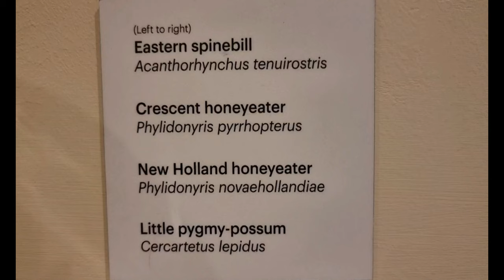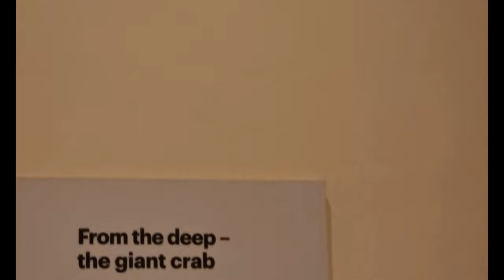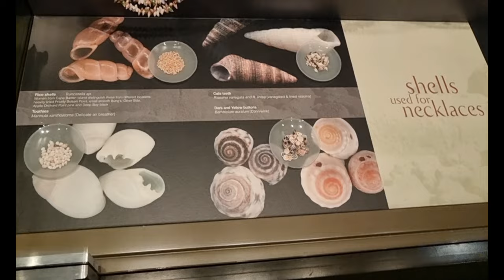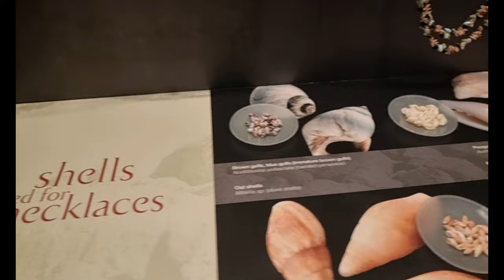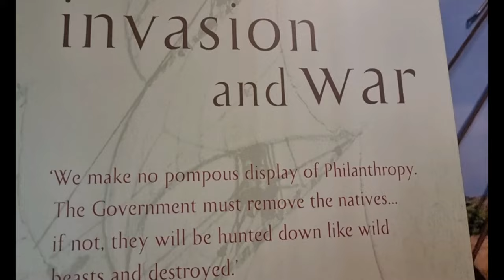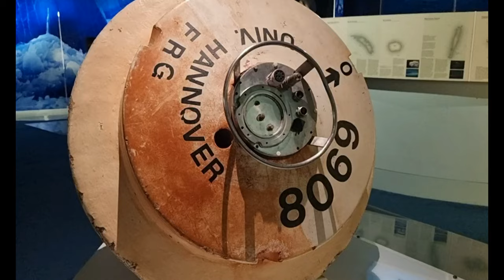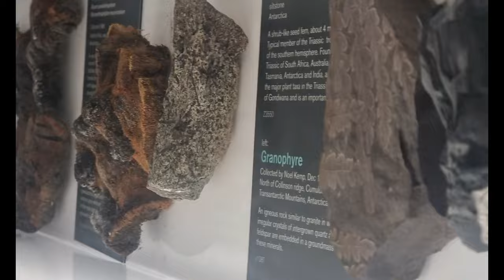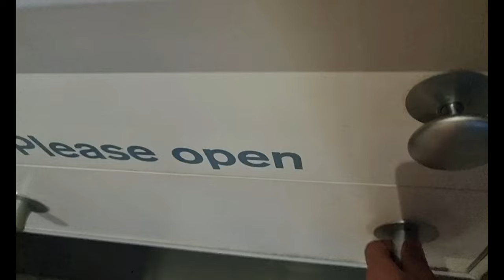Tasmanian Museum & Art Gallery | Hobart | AUSSIE TRAVEL VLOG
We decided to visit the Tasmanian Museum and Art Gallery and its free entry made it a little more exciting. We were pleasantly surprised to see such a great variety of items on display. It's a must visit when you're in Hobart.

Our travel vlog in Australia | 27 September 2022

Music used in this video:

Song/Music:                        First Adventure
Artist:                                    Lior Seker
                                               Licensed Music from Wondershare Filmora 11